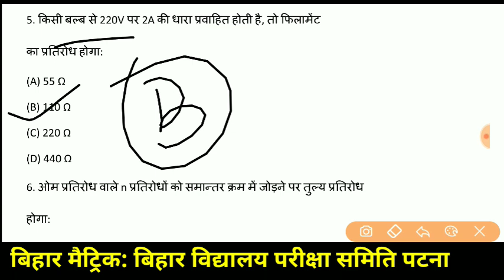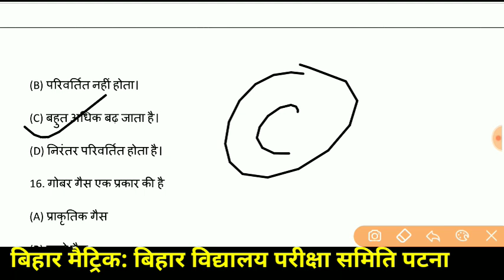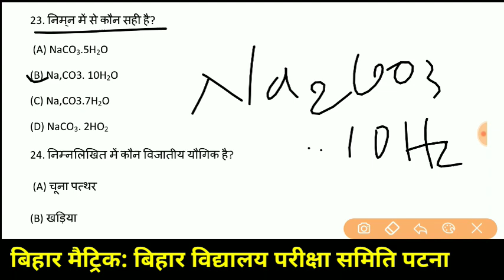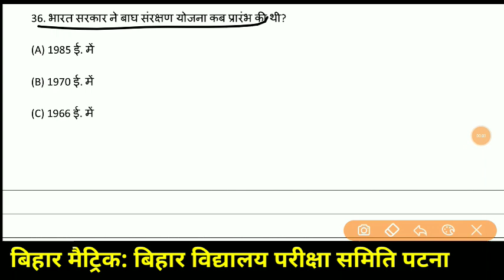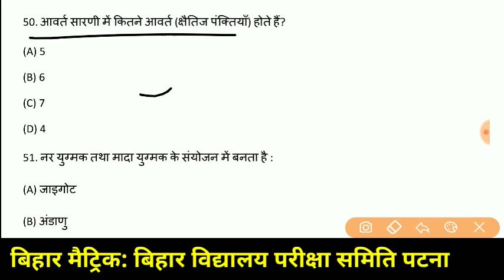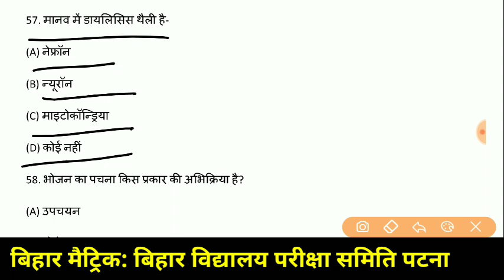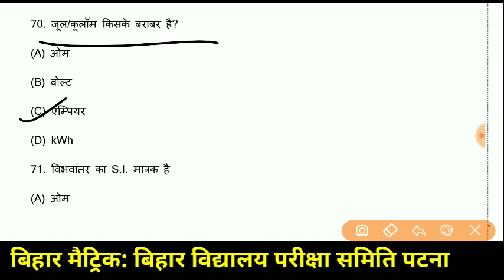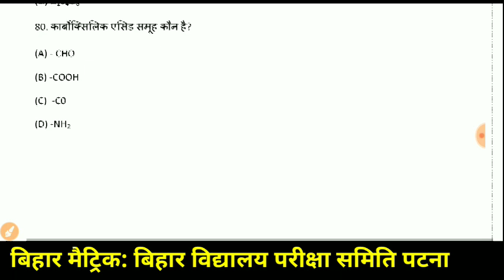10th Science Vairal question 2021 || Bihar Board Matric Science vvi Objective question 2021 BSEB